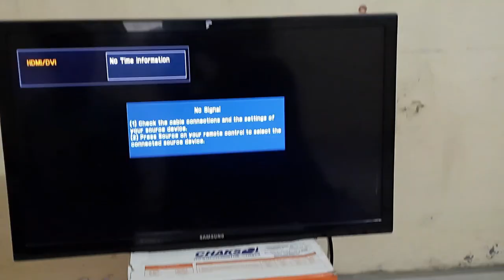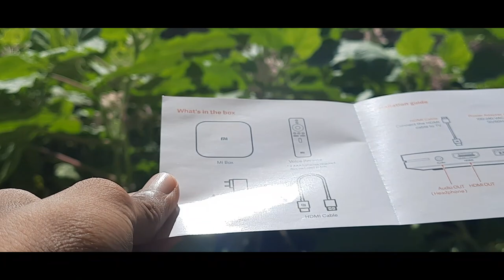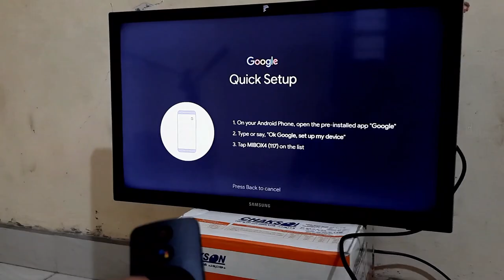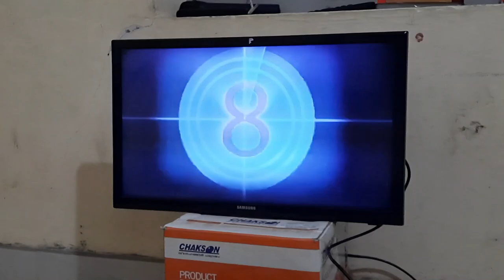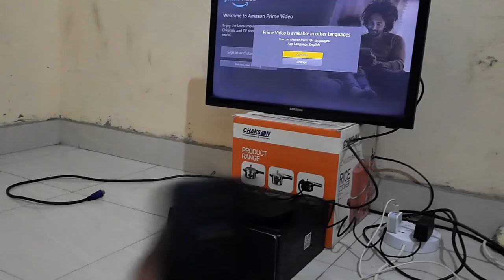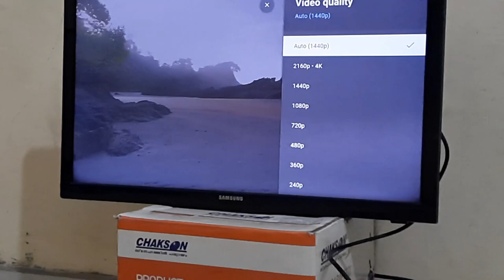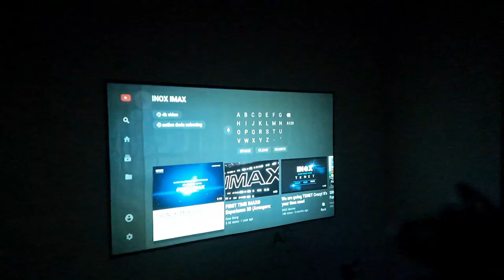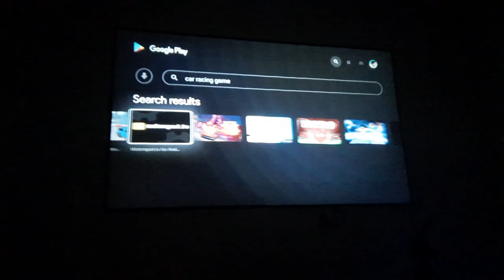Mi 4K Android TV box 2021 Unboxing with Doraemon Malayalam | ACTION DUDE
Mi Box 4k Media Streaming Device
3,249 Rupee's

Mi TV Stick with Built in Chromecast 2,799 Rupee's

My Mic

My headset

My mouse
1, GAMING MOUSE TECH GUY
MFTEK Gaming series